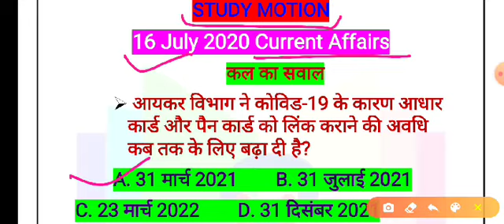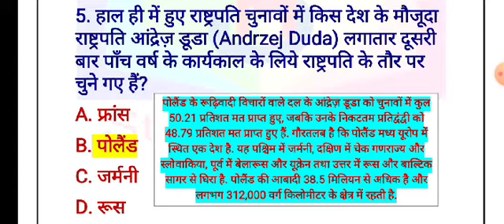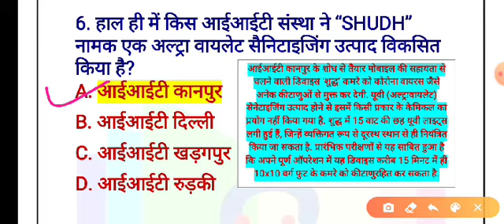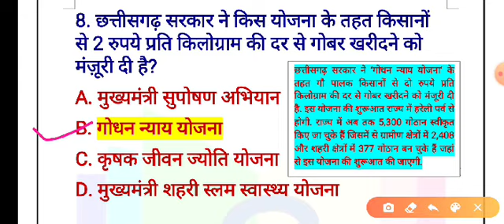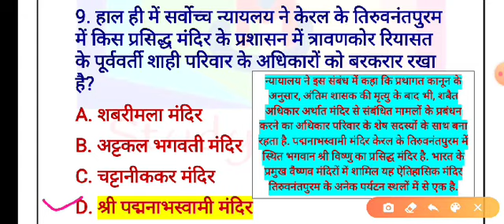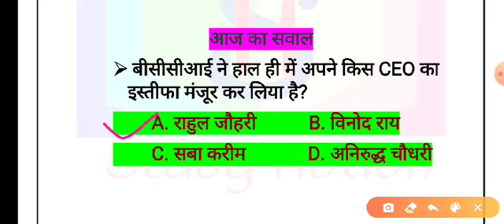16 जुलाई 2020 ll हर रोज सुबह 4:30 बजे ll पूरे विस्तार से ll By- R. Kumar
U can join my fb page on
U can contect me on